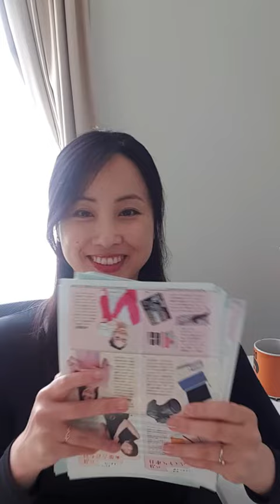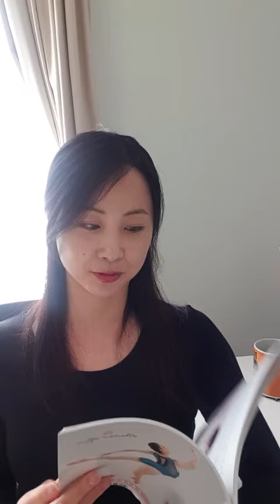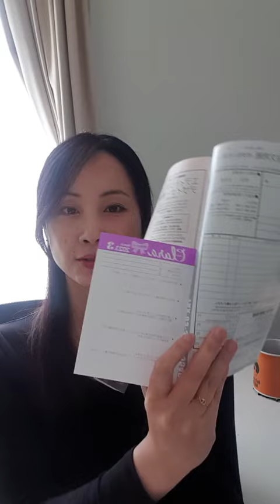ゆるーく質問にお答えしてみました❤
皆さんからのいただいたバレエ関連の質問にゆるーくお答えしてみました❤︎

0:00　イントロ
5:47　ダンサーの体とは
7:00　オーディションについて
8:46　健康維持方法
13:25　好きな食べ物
14:40　日舞にバレエ？
18:37　幼児バレエについて

いつでも、どこからでもダンサーのケガ予防を勉強出来る
教師のためのライブラリ　詳細＆サンプルクラスへのアクセスはこちらから
Dancer's Life Support通称DLSは、バレエ学校専属セラピストと講師を10年以上務めた佐藤愛による、バレエダンサーが長く健康に、そしてハッピーに踊っていくために必要な情報をお届けしています。

佐藤愛の本：
バレエの立ち方できてますか？
ターンアウト出来てますか？
プリエ使えてますか？
バレエの上半身使えてますか？

解剖学バレエ・レッスン（クララ編）
＊ここに載せているリンクの中にはアフェリエイト（購入者には負担がかからず、紹介費が入るもの）もあります。